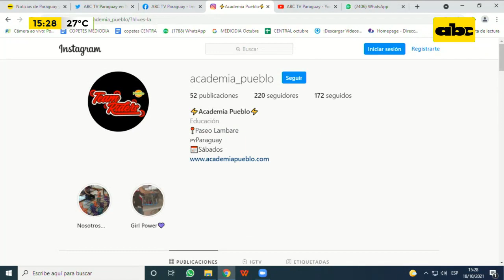Equipo de Robótica representará a Paraguay en Colombia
Niñas paraguayas competirán en el Girls Powered, representarán a Paraguay en esta increíble competencia. Conversamos con Sandra Suárez y Ariadna Duarte, ambas forman parte del equipo que representarán al país.